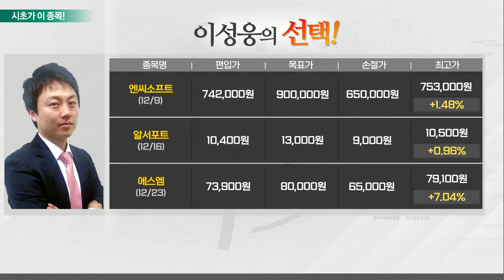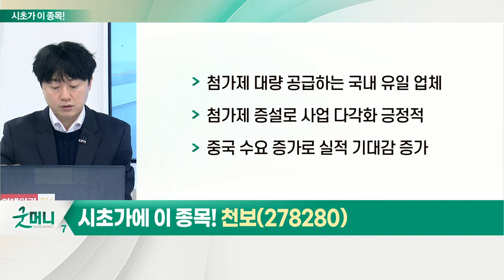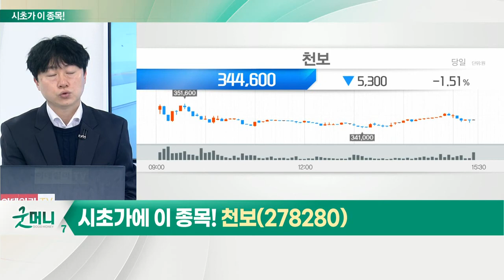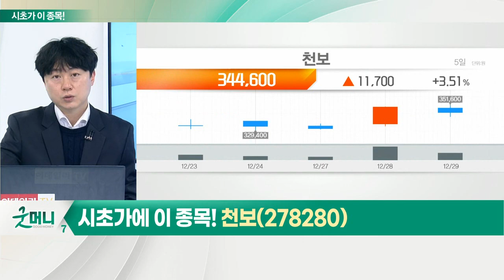천보(278280)... 2차전지_시초가에 이 종목 (20211230)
- 올해 공급망 차질·물적분할 이슈로 주가 부진
- 내년 전기차 침투율 상승
- 배터리 셀 3사 2025년 시장점유율 35% 예상
- 내년 전기차 출시 경쟁 본격화
- 글로벌 전기차 보급률 10% 이상 전망

천보(278280)
- 첨가제 대량 공급하는 국내 유일 업체
- 첨가제 증설로 사업 다각화 긍정적
- 중국 수요 증가로 실적 기대감 증가